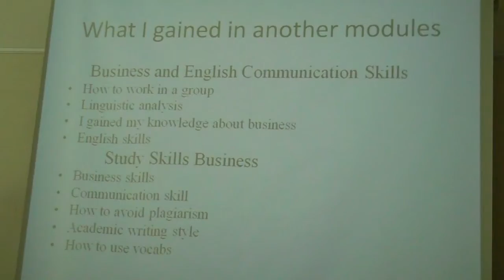Aug 12 LC3700 Narveer